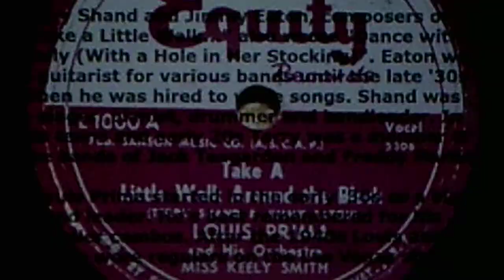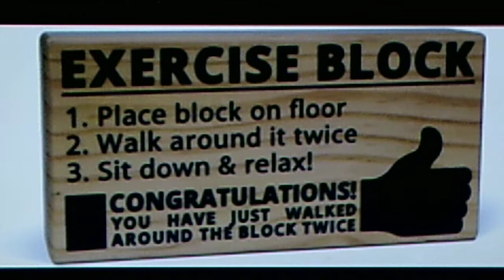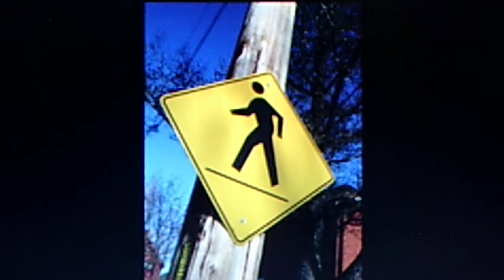Louis Prima and his Orchestra, v./Louis & Keely Smith: "Take a Little Walk Around the Block" (1954)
Source: shellac EQUITY 78, E 1000 A (5306)